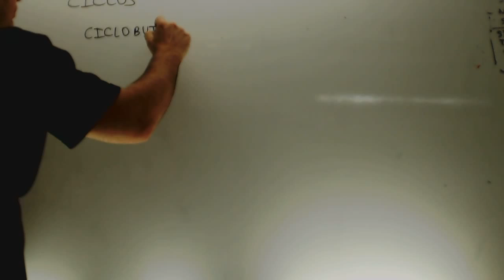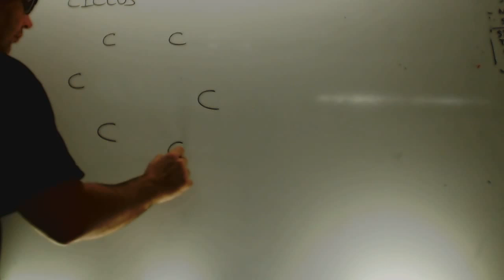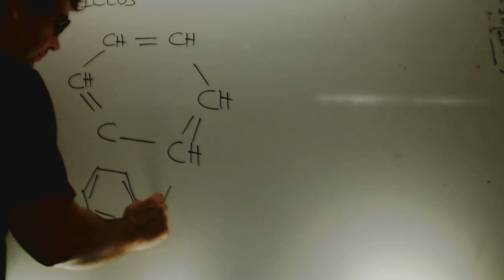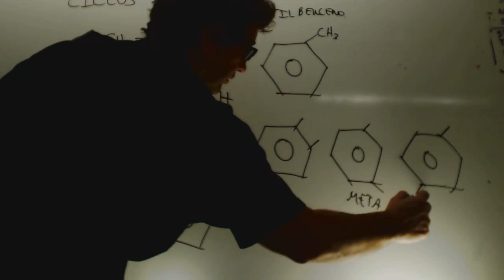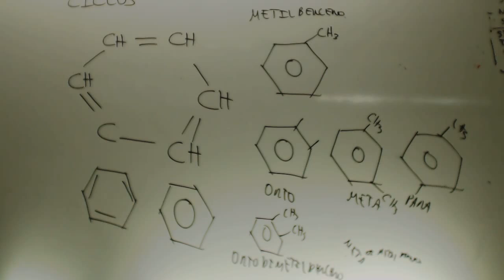Hidrocarburos ciclicos Quimica 2 Bachillerato Academia Usero Estepona